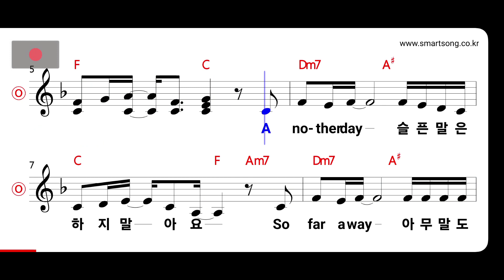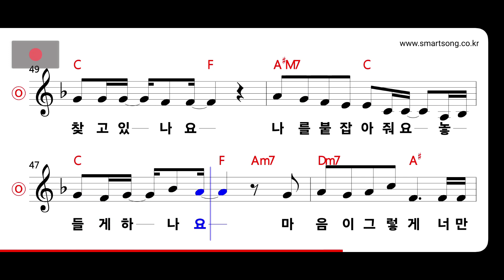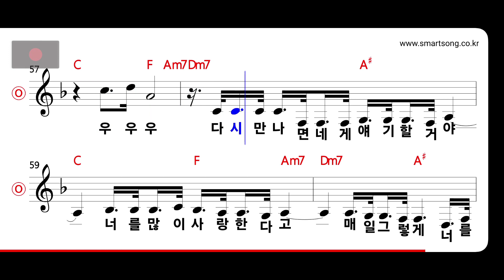먼데이 키즈 - Another Day MR